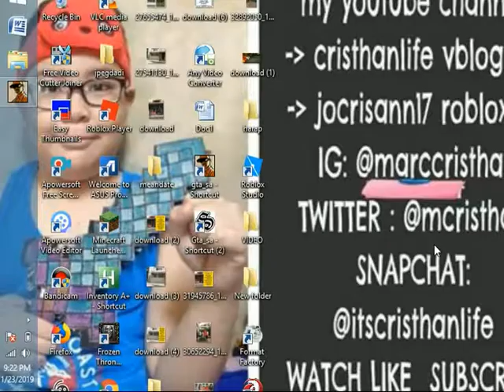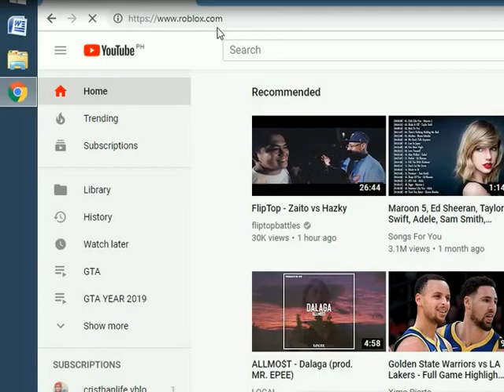2019 my GTA -43